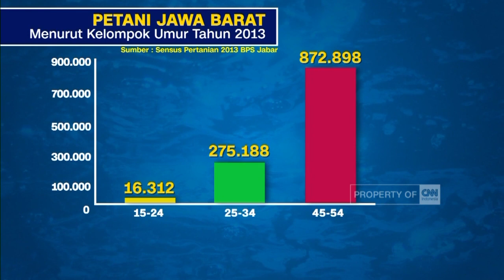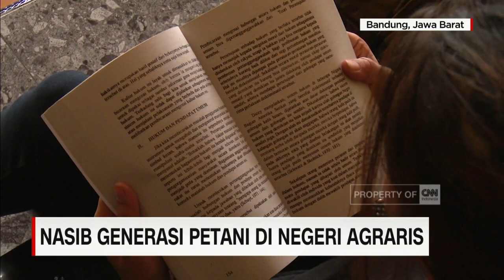Nasib Generasi Petani di Negeri Agraris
Minimnya anak-anak muda di kelompok usia produktif, yang tertarik menjadi petani, membuat sektor pertanian mulai ditinggalkan. Sektor pertanian dianggap tidak memberikan jaminan masa depan . Belum lagi kebijakan pemerintah , yang dianggap tidak memihak petani, menjadi alasan generasi muda lebih memilih bekerja kantoran. Ironisnya, selama ini  untuk memenuhi kebutuhan beras, masih menggantungkan pada petani , yang memiliki usia di atas 45 tahun.

Like & Follow Facebook:
CNN Indonesia

cnnindonesiatv